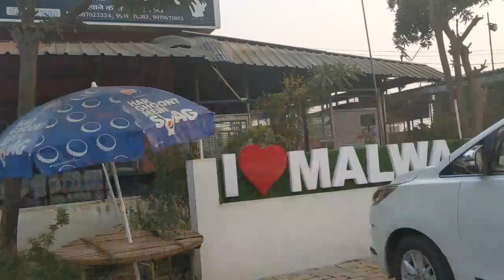आज पूरी फैमिली दादी सास से मिलने गई सीतापुर # vlog